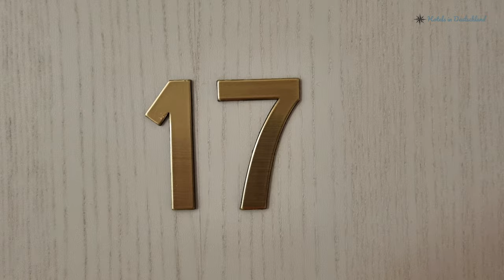Hotel Classico in Aschaffenburg 👍👍👍👍Germany Hotels 🇩🇪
Hotel Classico in Aschaffenburg Zimmer 16&17.Einzelzimmer ,-62 euro.
Super Hotelzimmer.
Sehr freundliches Personal.